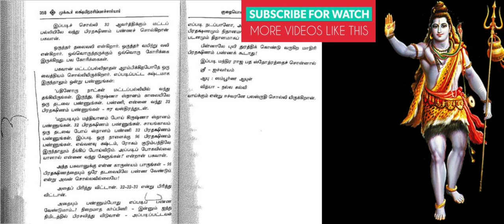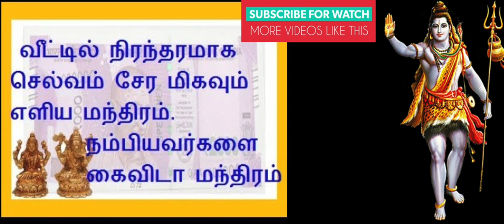லக்ஷ்மி கடாட்ஷம் பெறுக மற்றும் ஐஸ்வர்யம் கிடைக்க நம்பிக்கையுடன் கடைபிடிக்க வேண்டியவை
வீட்டு கஷ்டத்தை போக்கி லட்சுமி கடாட்சம் பொங்க விசுவாமித்திரர் தந்த பொக்கிஷம். Lakshmi Kadatcham

வீட்டில் லட்சுமி வாசம் செய்ய என்னென்ன செய்ய வேண்டும்

Lakshmi Kadatcham Peruga | Improve Happiness and Wealth | வீட்டில் லட்சுமி கடாட்சம் பெருக வேண்டுமா